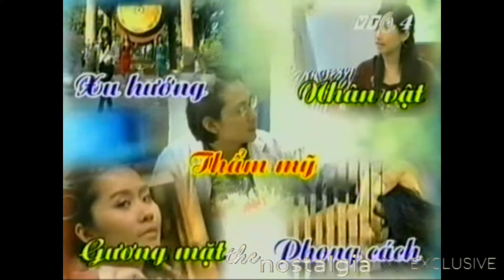VTC4 - continuity (2007)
VTC4 at its infancy...

VTC4 was launched on 31 March 2007 as a lifestyle-oriented channel, with programming surrounding fashion, beauty and lifestyle in general with women-skweing audience target. As with most VTC channels at that time, programming often consists of pirated imported programming (that could be "acquired" by recorded content from a third-party channel, a process that is similar to "dirty feed") mixed with original, but cheaply made, programming from VTC. In 2010, management of the channel was transfered from Hanoi headquarter to its Saigon studio, and the new management quickly leased the channel to YEG/Youth Entertainment Group (Yeah1 Group), who used the channel to operate as an alternative feed of Yeah1 TV (most SCTV channels was, and still is, in contrast to other broadcasters, exclusive to the SCTV cable system). This lasted for about two years when, following migration of Yeah1 TV to a HTVC-owned channel (following a conflict with SCTV over advertising revenue), VTC4 was repurposed to Yeah1 Family, and reoriented toward, as its name implied, family audience, as opposed to youth-oriented style of Yeah1 TV. From April's Day of 2020, Yeah1 Group returned VTC4 to VTC. Since then, VTC4 had mostly rebroadcasted content from pre-2010 VTC4 era, as well as other older programming from the VTC library, as well as ocasionally broadcasting live events as a overflow channel, in case if the assinged channel already have other live events.

Between 2011 and 2015, VTC-HD (a separate division of VTC that operated HD-exclusive channels) operated a similarly-formatted channel called VTC HD3. All former VTC-HD channels would be either fully shutdown or transitioned to HD simulcast of regular VTC channels after the division was reincorporated back to the main VTC Television division.